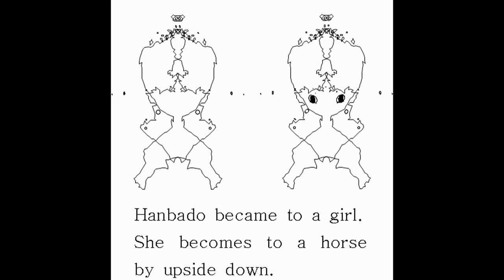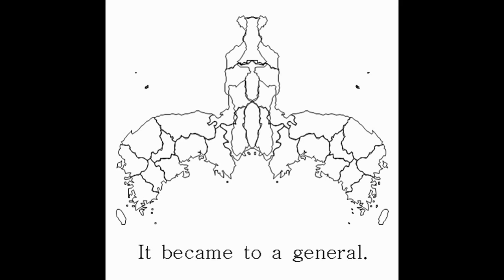Map picture by the Korean Peninsula / The end of the world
이 그림은 한반도지도와 팔도지도에 의한 것입니다.
그것은 비밀의 지도이며 인류종말에 관한 그림입니다.
조선 태종 때 8도가 되었고 고종 33년 1896년에 13도가 되었습니다.
그 지도는 한반도지도에서 나타나는 그림과 연관돼 있는 것으로 숨겨진 그림입니다.

There are some picture by Korea map.
It is the end of the world.
Korean map is a secret map